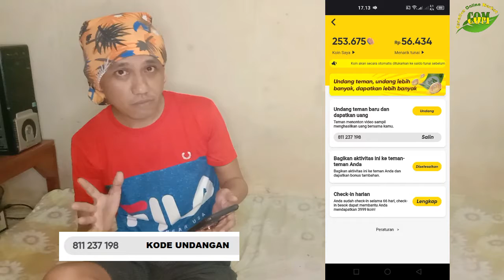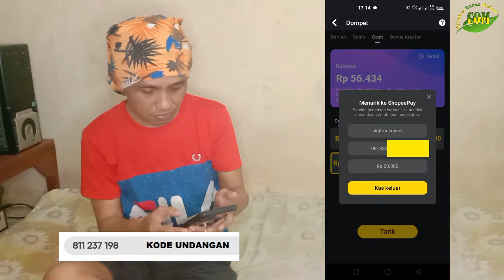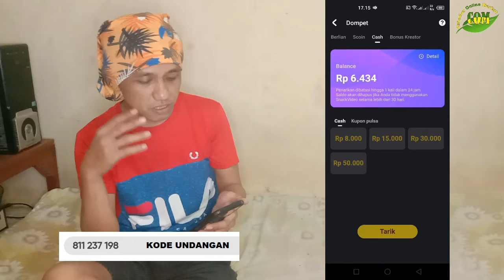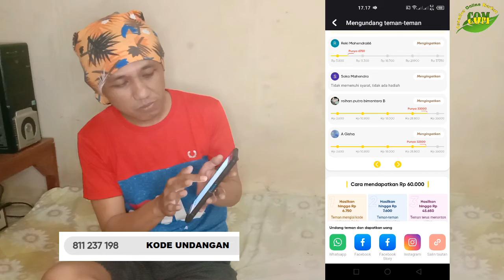REBAHAN DAPAT DUIT HINGGA JUTAAN HANYA NONTON DAN MENGUNDANG TEMAN GRATIS DARI SNACK VIDEO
Penghasil duit yang satu ini memang sangat amat terpercaya banget dan benar benar membayar kepada penggunanya yg telah mengundang dan menonton video, jadi coba aja ya, saya sendiri sudah melakukan penarikan hingga jutaan rupiah.

Cara yang disarankan untuk mengunduh dan mengikat kode undangan :
1. Klik untuk mengunduh http;// atau bisa juga unduh di playstore Snack Video.
2. Setelah install kemudian untuk mendapatkan tambahan koin maka masukkan kode undangan :   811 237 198